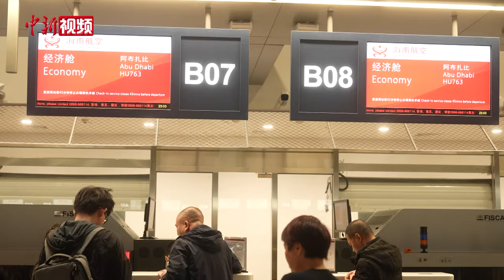海南自贸港首条往返中东的国际航线开通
1月30日凌晨，HU763航班从海口美兰国际机场起飞，标志着海南海口往返阿联酋阿布扎比航线开通，这是海南自贸港首条通往中东的国际航线，打通了海南直飞中东新经济体地区的空中通道，促进海南自贸港与阿联酋在经济、文化、旅游等各领域的友好合作。

据悉，该航线由海南航空运营，每周二、周六执飞。海口前往阿布扎比的HU763航班02:30起飞，预计07:25抵达阿布扎比；阿布扎比返回海口的HU764航班17:40起飞，预计次日05:00落地海口（以上时间均为当地时间）。